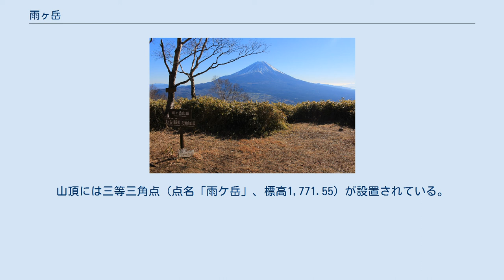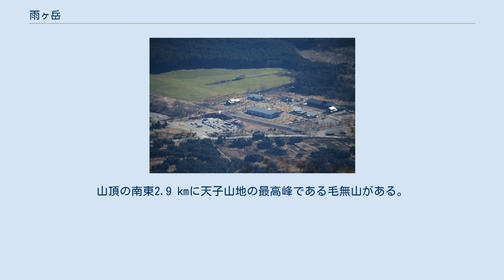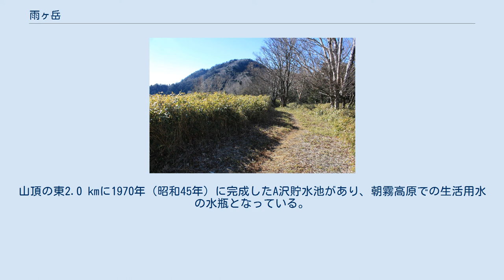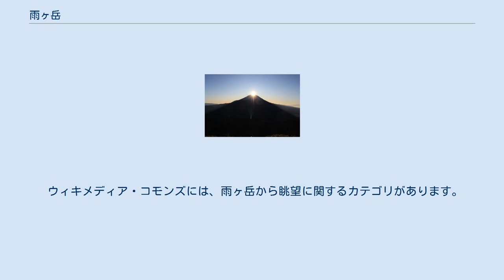雨ヶ岳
雨ヶ岳（あまがたけ）は、山梨県南巨摩郡身延町と静岡県富士宮市にまたがる天子山地の標高1,771.6 mの山。
本栖湖の南西岸に接し、東側の静岡県側の山域は富士箱根伊豆国立公園の特別地域の指定を受けている。
 山名は、山頂に雲がかかっていることが多いことや、雨乞い信仰に由来するなどの諸説がある。
東山麓には富士山や寄生火山の溶岩が押し寄せて、その上に火山灰のローム層が積もっている。
フォッサマグナの南部に属する最も古い地層（古関川層）であり、山体はその上に載った火山とされる。
山頂には三等三角点（点名「雨ケ岳」、標高1,771.55）が設置されている。
山頂部はササに覆われている。
 山頂からは富士山が望める 山頂から富士山が見渡せる山で、登山の対象となる山である。
主な登山道を以下に示す。
 富士山の西に隣接する山梨県と静岡県との県境である天子山地の主稜線の北部にある。
山頂から北側に延びる尾根が本栖湖の西側にあり、御坂山地に繋がる。
西側には富士川を挟んで、赤石山脈がある。
 周辺の主な山を下表に示す。
山頂の南東2.9 kmに天子山地の最高峰である毛無山がある。
山頂の南南西1.2 kmにあるピーク（標高1,921 m）は、「高デッキ」と呼ばれている。
 竜ヶ岳との鞍部の端足峠（標高約1,260 m） 周辺の主な峠を以下に示す。
 北側の河川は本栖湖へ注ぐ。
西ノ沢は栃代川、常葉川、下部川と合流して富士川に注ぐ。
東の河川は、富士山の火山灰や溶岩の下に浸透し伏流水となり、芝川に注ぎ、太平洋側の駿河湾へ流れる。
山頂の東2.0 kmに1970年（昭和45年）に完成したA沢貯水池があり、朝霧高原での生活用水の水瓶となっている。
 雨ヶ岳から望む東山麓の国道139号沿いにある道の駅朝霧高原 南東山麓に国道139号が通り、北北東山麓の本栖湖畔に山梨県道709号本栖湖畔線が通り北西山麓に山梨県道412号栃代常葉線が通りその終点に山神社がある。
南東山麓に東海自然歩道が通る。
 山麓や周辺の主な施設を以下に示す。
 富士山から望む雲海に浮かぶ天子山地、左から毛無山、雨ヶ岳、竜ヶ岳、本栖湖、遠景は南アルプス 山頂の南西側のピークの高デッキ付近からは南アルプスを望むことができる。
 ウィキメディア・コモンズには、雨ヶ岳から眺望に関するカテゴリがあります。